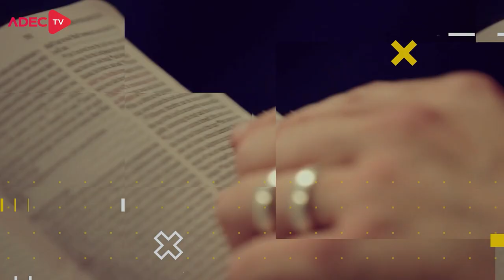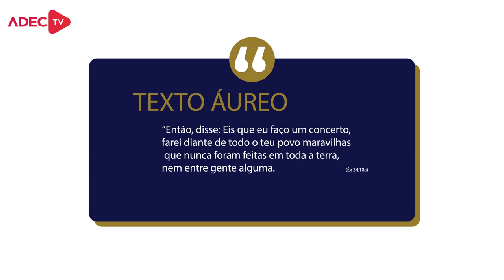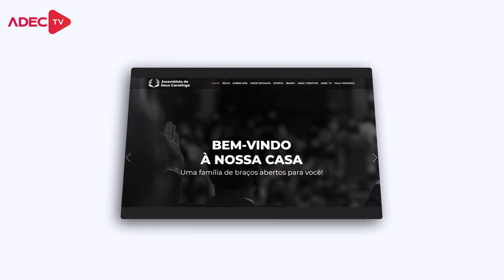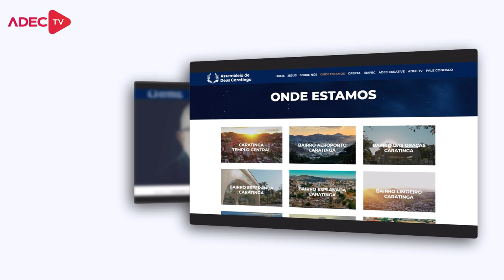EBD – Lição 02: O Avivamento no Antigo Testamento | 1° Trimestre de 2023